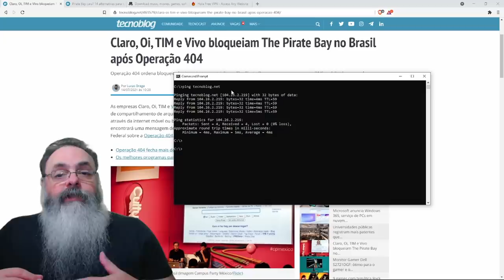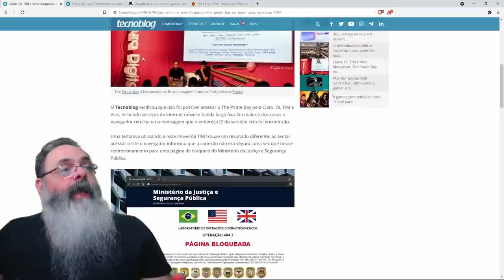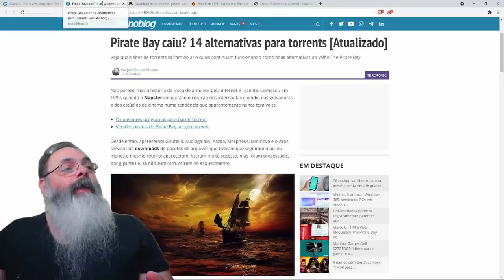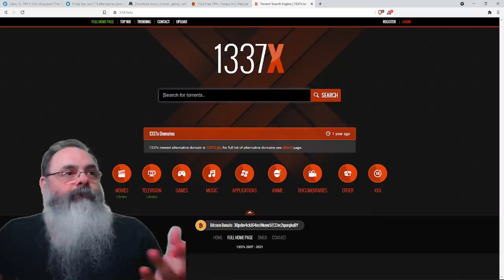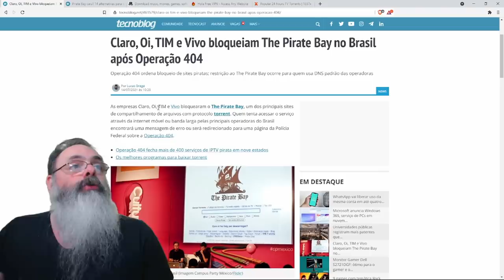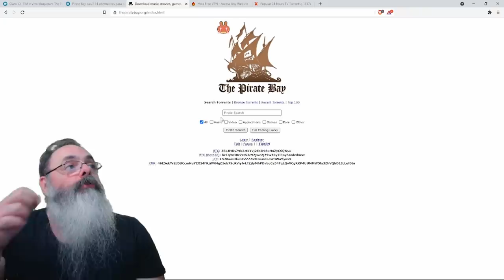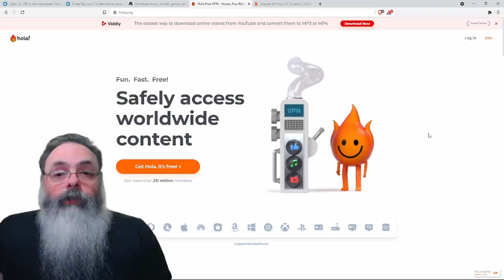Operação 404 da polícia federal derruba sites de pirataria, só que não